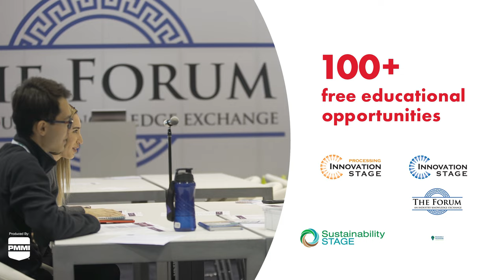5 Reasons You Cannot Miss PACK EXPO Las Vegas 2023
Don't miss your opportunity to experience the largest PACK EXPO Las Vegas show floor in history, where you're sure to find the packaging and processing solutions you need from more than 2,000 exhibitors under one roof. Connect with vendors, take a close look at their innovative solutions, talk with industry experts, gain insight on trends and accelerate your business September 11-13 at the Las Vegas Convention Center. You'll see full-scale machinery in action, new materials and containers, e-commerce solutions and more. In eye-opening educational sessions, learn about best practices. Explore sustainability and what it means for your brand. Register today at packexpolasvegas.com!